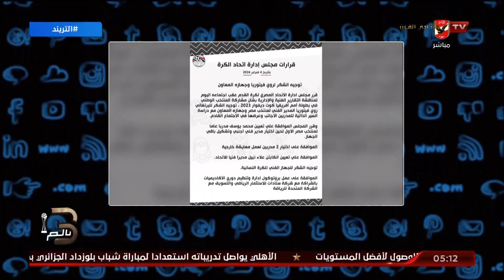اختيارات "زيرو".. وقرارات "متضاربة".. محمد سعيد يكشف ما تضمنه بيان الاتحاد بعد رحيل فيتوريا